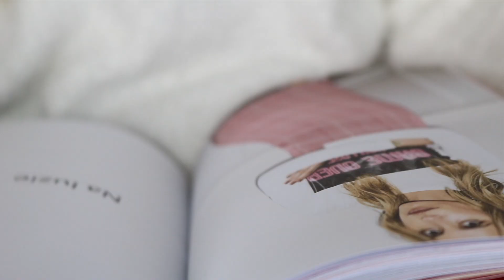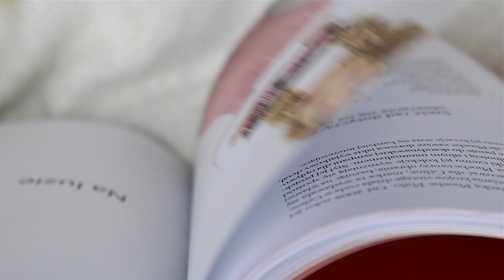MUST HAVE jesień 2017 ubrania, kosmetyki, seriale | ULUBIEŃCY jesieni | CheersMyHeels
Cześć! :) Dziś przygotowałam dla Was mój jesienny niezbędnik :)
Dajcie znać bez jakich rzeczy nie wyobrażacie sobie tej jesieni! No i koniecznie polecajcie jakieś fajne seriale!

* KONKURS (!) Do zgarnięcia pomadka w płynie oraz rozświetlacz z kolekcji DESIxKATY Dose Of Colors - wpadajcie na mój INSTAGRAM @oliwia_bugala

Czytasz opis? - Jeśli tak, napisz w komentarzu "SZTOS" jak zwykle ;)

RZECZY POKAZANE W FILMIE:
* Szampon micelarny NIVEA dla włosów przetłuszczających się
* Podkład i puder MAC Studio FIX NC15
* Pomadka DESIxKATY dose of colors SAVAGE
* Pomadka MAC Diva
* Paleta cieni MUR PRO HD Inspiration
* Lakiery hybrydowe EM NAIL
* Swetry Stradivarius
* Botki Public Desire
* Bosmanka Forever 21
* Skarpetki YEAH Bunny
* Świece Candleland
* Książka Dress Scandinavian
* Seriale: Riverdale, Gossip Girl
* Muzyka: ZAYN, Sam Smith, Michael Buble